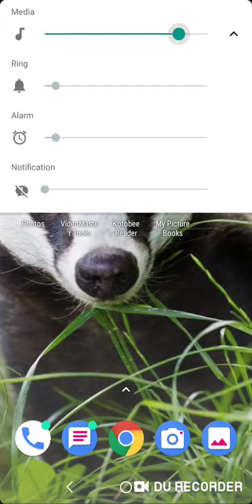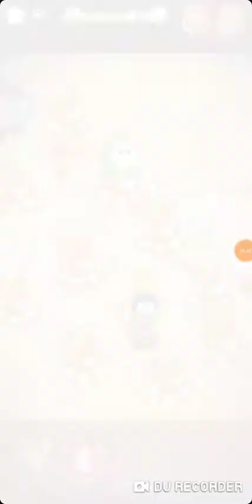Cut the Rope Magic #229-230(1)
Don't outsmart me